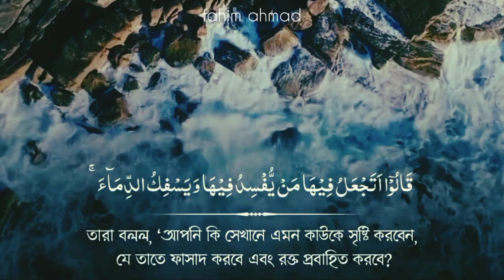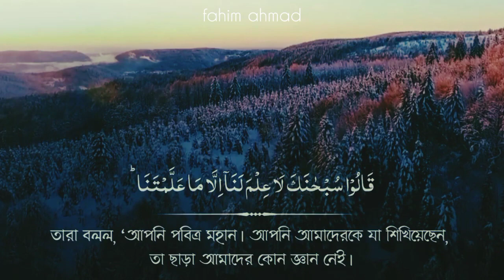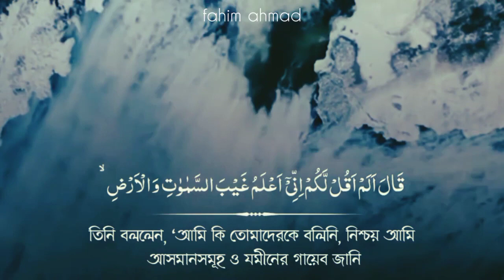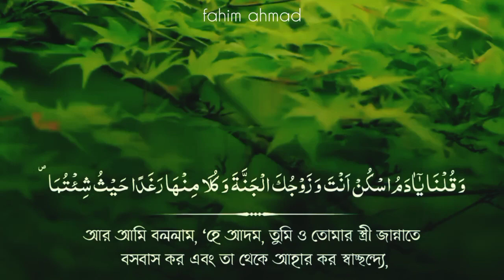সবচেয়ে সেরা কণ্ঠে তেলাওয়াত | রিদযাল আহমেদ | Ridjal Ahmed | Jamia Madania